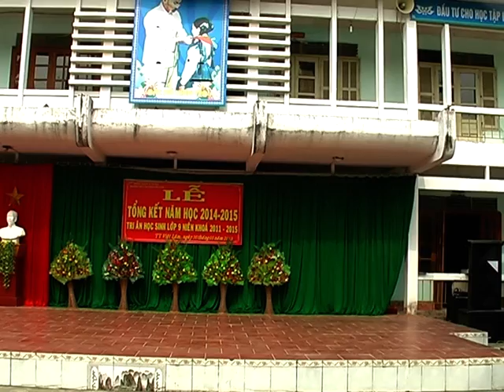Van nghe truong thcstt viet lam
Hay và y nghia